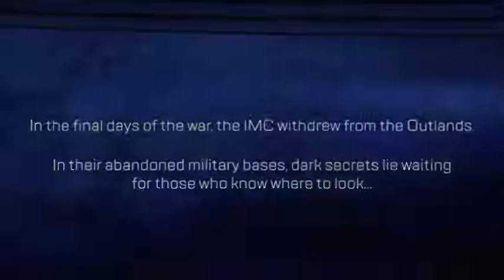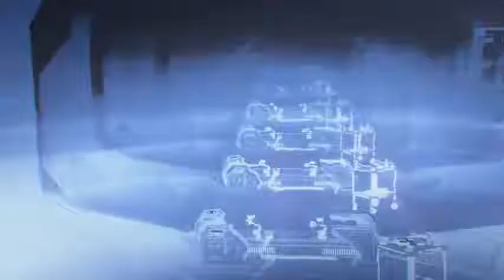Apex Legends | Voidwalker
Entra en el vacío en el segundo cortometraje de Historias de Terrallende, Voidwalker. Wraith tiene un asunto que resolver con un misterioso científico, muy por debajo del suelo en un Centro de Detención IMC. Pero las cosas se complican cuando conoce a alguien que necesita desesperadamente su ayuda: ella misma.